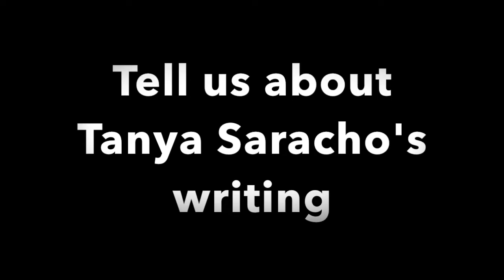Tell us about Tanya Saracho's writing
We asked the cast of MALA HIERBA to tell us about playwright Tanya Saracho's writing.